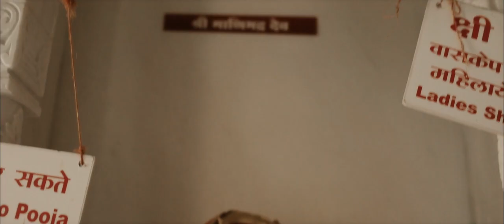Mere rom rom me parshwanath pyara ❤️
A soul full song of parshwanath dada
Song name: Parshwanath Pyara
Singers: Pratap Prb and Lavesh Rathod
Lyrics:Lavesh Rathod
Lyrics edited: Pratap Prb
Music composed by: Pratap Prb and Lavesh Rathod
Videography: SJ Subash
Video edited by:SJ Subash